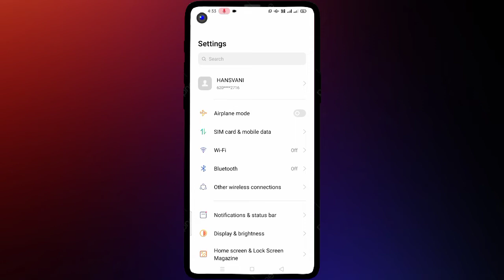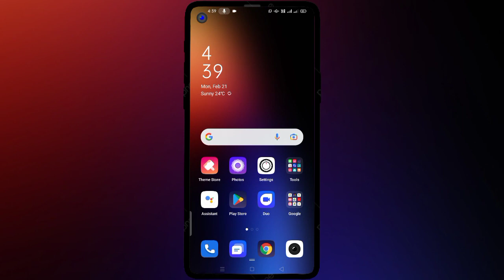How To Set Data Usage Limit In Oppo Phone.||Oppo Phone Me Data Usage Limit Set Kaise Kare?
Hello Friends,
Iss video me bataye hai. How To Set Data Usage Limit In Oppo Phone.||Oppo Phone Me Data Usage Limit Set Kaise Kare? Dosto is video ko suru se lekar End tak dekhe.